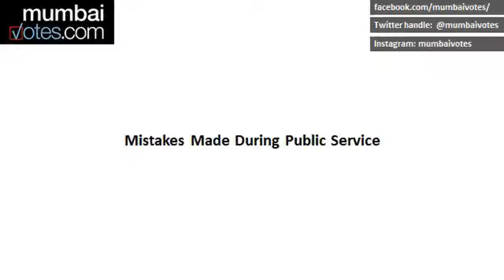Vijay Marothi Koyale - Rashtriya Maratha Party - Mumbai North West - Lok Sabha Elections 2019